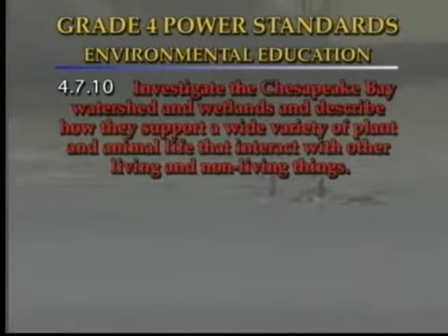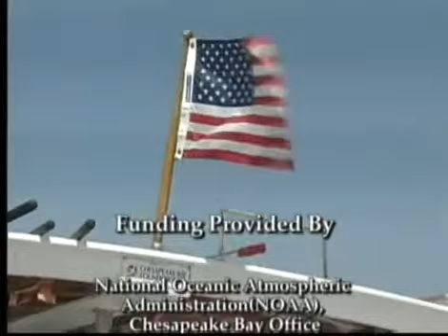DDOE Meaningful Watershed Education Experience - 4 of 4